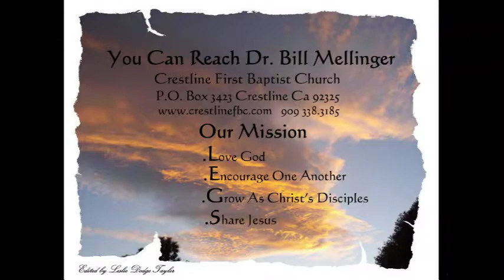Who Will Move The Stone 4 -6-17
Series: ROAD TO CALVARY
Mark 16:1-8
Jesus Christ rose from the dead and with his resurrection proves that he can overcome our most challenging obstacles. The resurrection gives us hope even when life has poured out pain and despair. When we have failed or are feeling defeated, the resurrection offers us evidence that God will turn the worst of events into something incredibly good for us.